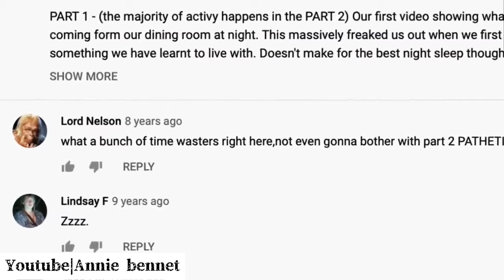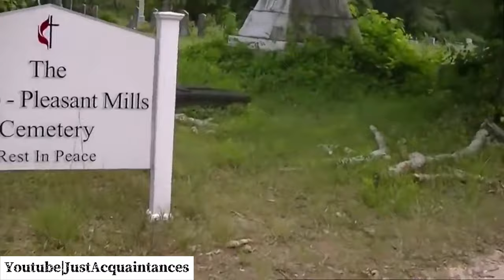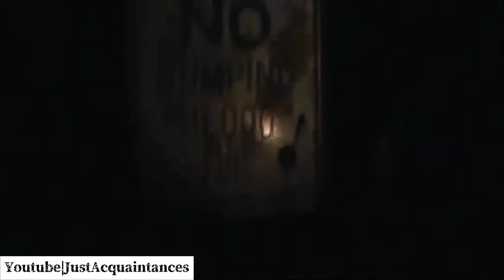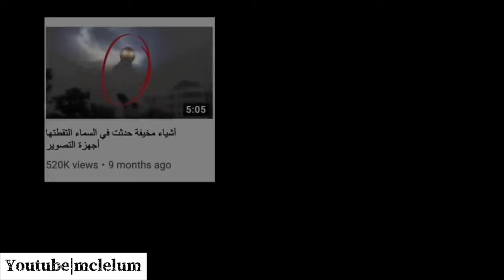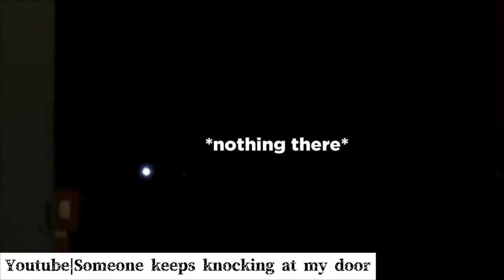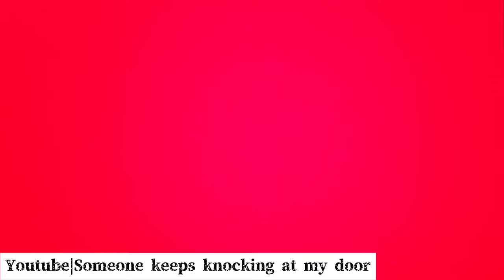5 Scary Videos That You'll Never Believe About The Dark Side of The World